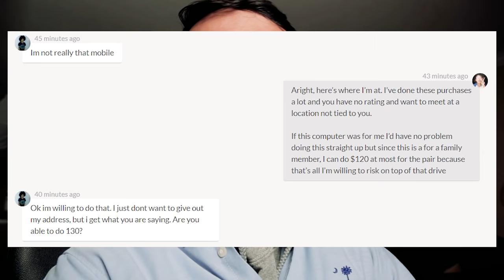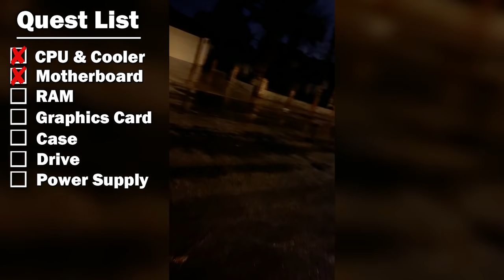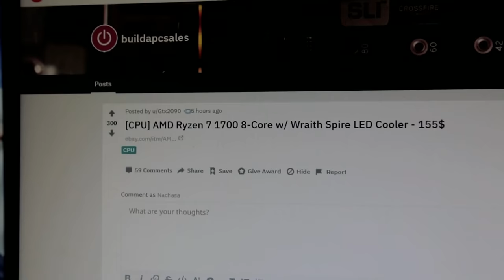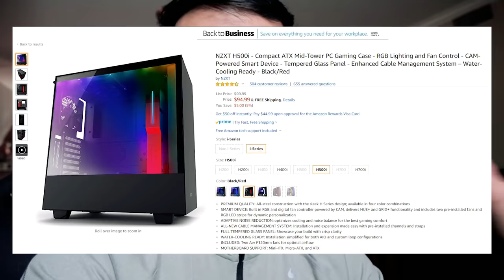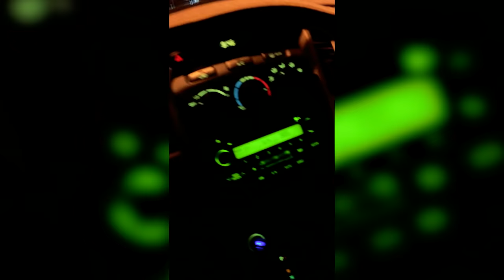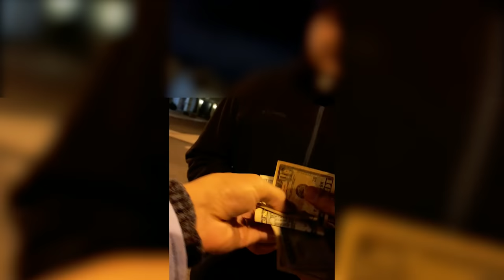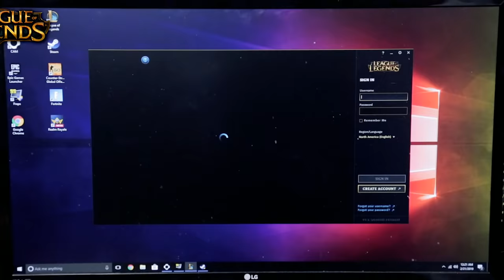$500 Budget Gaming PC Build - March 2019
Now this computer build will require a little bit of deal hunting on your part, not everything I show here is something you NEED, but parts like it or even the part itself is easy enough to find secondhand on any of the resources I have below.

Resources:
/r/buildapcsales
/r/hardwareswap
OfferUp
LetGo
Craigslist

However, for those of you that are not so patient, I have a part list here to the parts used in the video:

Ryzen 7 1700 Processor:

AMD Wraith CPU Cooler:
Comes with link above

Team T-Force Vulcan 16GB (2 x 8GB) DDR4 RAM:

B350 PC MATE Motherboard:

Power Color Red Devil RX580 Graphics Card:

NZXT H500i Case:

Pioneer M.2 256GB SSD:

EVGA 650 Power Supply:

If you have any questions about the parts specifically or how I go about getting parts like these at what prices, I will answer. The best way to do that is through my discord.